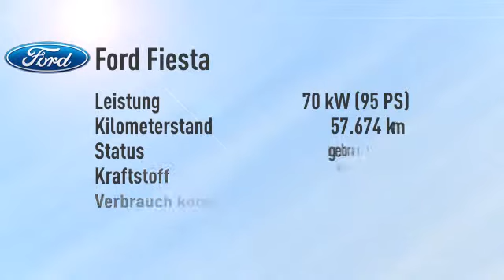Ford Fiesta 1.6 TDCi Titanium 5 Jahre Garantie